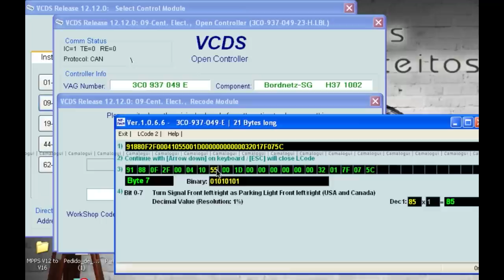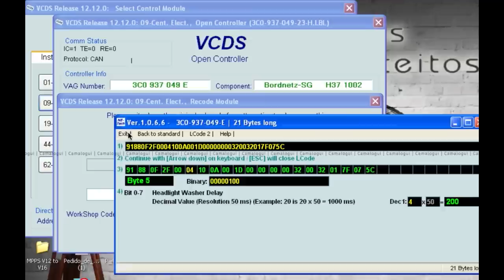[DIY] VagCom - Turn Signal as Parking Ligh USA Style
VCDS version - 12.12
Operating System - Windows XP
Car: Seat Leon 1P 2.0 TDI
Year: 2006 (February)